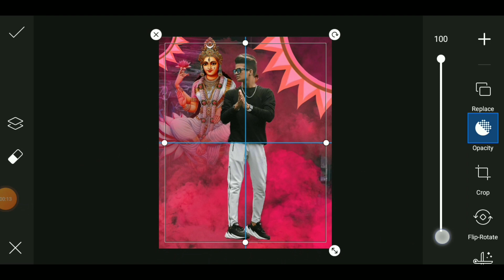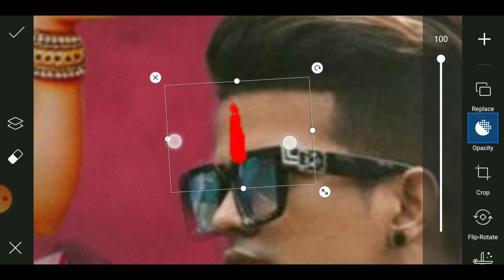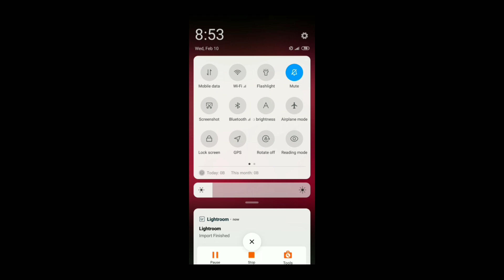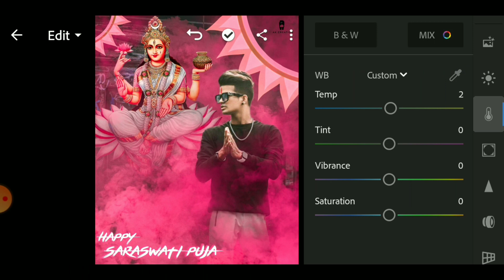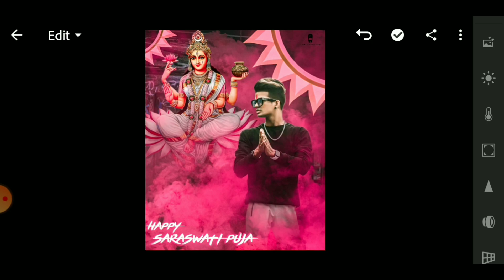Picsart Saraswati Puja Photo Editing 2021|| New Creative Ma Saraswati Puja Editing- Ak Creation Pro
STOCKS :
All Used Background & Pngs

My speak :
Hello guys,  How are you?  I hope you are very good. So, Today i am going to show "Picsart Saraswati Puja Photo Editing 2021"

Background Music Cradit :
NCS ( Releases)

Picsart
picsart editing
picsart viral concept
picsart trending photo editing
picsart saraswati puja editing
saraswati puja top editing
saraswati puja special editing
saraswati trending
Puja photo editing
picsart puja photo editing
picsart ma saraswati
Saraswati Puja 2021
saraswati puja new photo editing
saraswati puja creative editing
saraswati puja viral photo editing
jay ma saraswati editing photo
top viral saraswati editing
saraswati puja stylish photo editing
indian puja photo editing
indian festival photo editing
festival photo editing 2021
ak creation pro